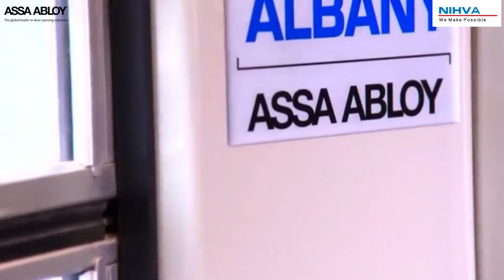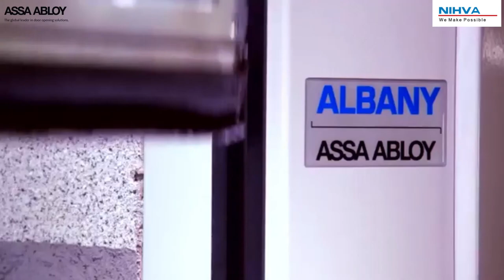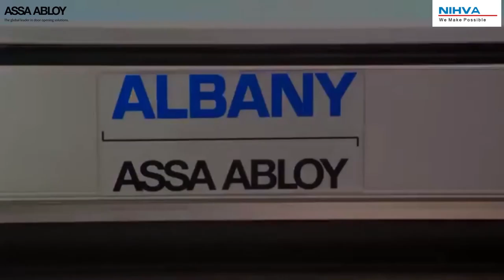Albany Rr3000 High Speed Doors | NIHVA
NIHVA's Albany RR3000 high-speed doors are designed in coordination with ASSA ABLOY Entrance System. These high-speed machine protection doors are a combination of greater functionality and modern design. The automated machinery requires low maintenance and long service life.